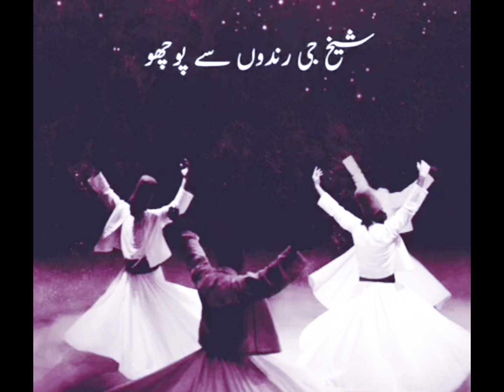Allah Allah Ka Maza By Manjhi Faqeer